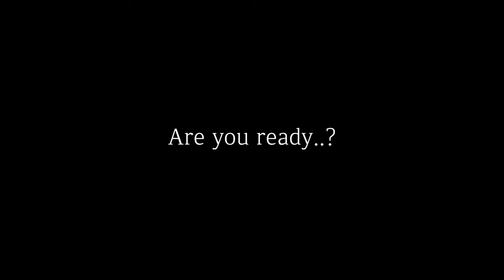A Trot Song with the Cello? (Come Back to Busan) | CelloDeck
**Turn on the English Caption:) **

Hello, everyone!
I edited a clip from my live streaming :)
Played a Trot Song with the Cello!

■  Request for Concert, Business, Lesson

■ Produce, Film & Edit
 → CelloDeck Couple

■ Music Arr.
 → CelloDeck

GEARs

◇Lenses
→Sony SEL85F14GM,

◇Microphone
→Audio-Technica AT-2035